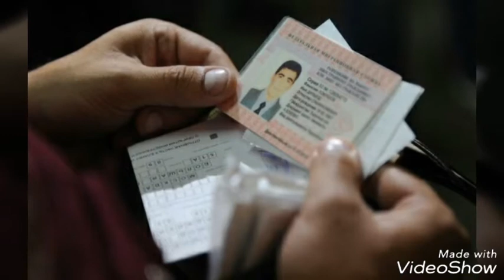Musofirlikda yurganlar ko'rsin.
Dostlar shu gapla togri deb bilganlar kanalga obuna boling.